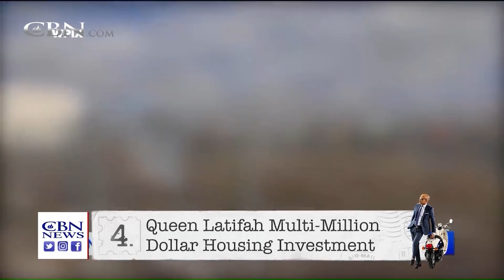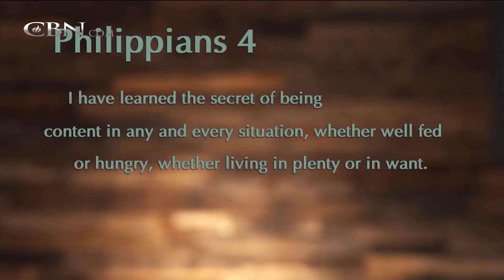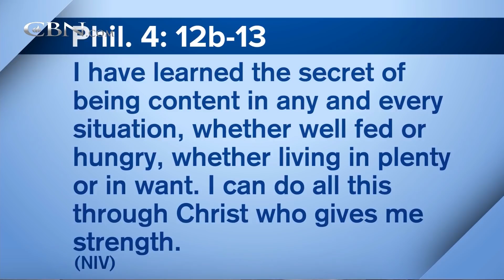Peace & Contentment | Full Episode | 700 Club Interactive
Born without arms, Daniel Ritchie explains how he found peace and contentment. Plus, the Benham brothers lost their TV show for standing up for their faith. But they don't have any regrets.